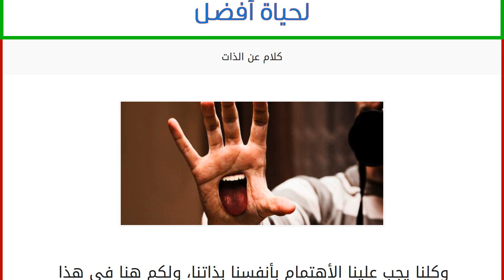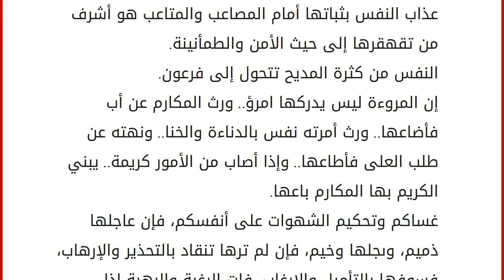كلام عن الذات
إقراألمقال كاملا :
وكلنا يجب علينا الأهتمام بأنفسنا بذاتنا، ولكم هنا في هذا المقال كلام عن الذات. كلام عن الذات
أحياناً اللطف مع الناس جريمة ضد النفس.
سكينة النفس هي الغاية المثلى للحياة الرشيدة.
لا يصلح النفس ما دامت مدبّرةإلاّ التنقل من حال إلى حال.
والنفس إن لم تشتغل بشيء شغلت صاحبها.
هذا جيّدٌ لأجلِك لا يُمكن أن يكرّر الموتُ فِعلتَه في نفس الغرفة في مساءٍ واحد.
ديكتاتورية النفس أقسى من ديكتاتورية الحكومة.. حرر نفسك قبل أن تُحرر شعبك.
إن شر ما في النفس البشرية هي أنها تعتاد الفضل من صاحب الفضل فلا تعود تراه فضلاً.
و النفس ترجو همة الخلود في العلم والبنيان والمولود.
من النادر أن يجمع شخص واحد بين الشيخوخة والسعادة مجتمعتين معاً في نفس الوقت.
يظهر هذا في أن نفس الصفحة من الكتاب تدفع أحد القراء إلى التشكك في عقله والقارئ الآخر للضحك.
إن النفس المصممة بالرغم من كل شيء، تستطيع أن تدبر أمورها دائماً.
إن البنادق